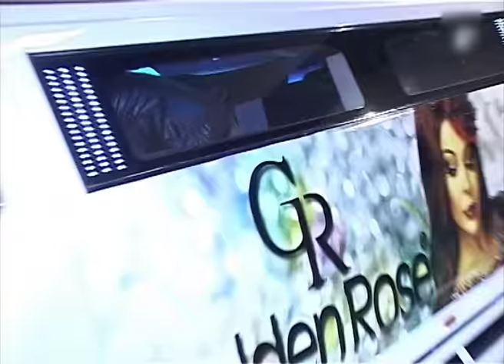Roya Aygun arasinda daha bir qalmaqal